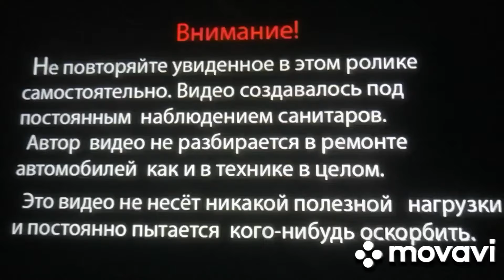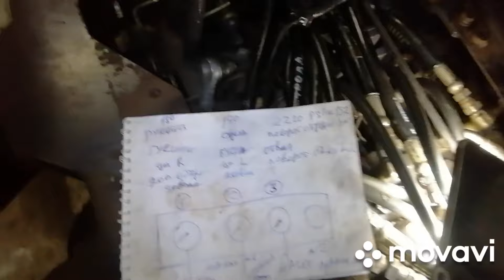20 апреля 2024 г. Мицубисши мм15т. Сборка . Регулировка гидравлики. Клапана регулировка